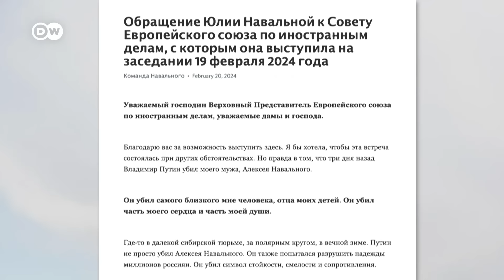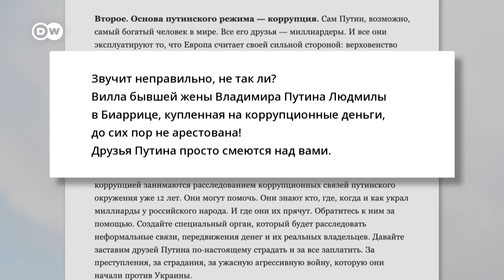Сигнал Кремлю: на Западе обвиняют Путина в гибели Навального и готовят новые санкции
Страны Евросоюза договорились о принятии новых санкций против России. Аналогичное решение анонсировали и США. Санкции приурочены ко второй годовщине с начала полномасштабной войны России в Украине. Но санкции грозят режиму Путину и в связи с гибелью Алексея Навального. Эта тема 21 февраля обсуждалась в германском бундестаге. Путин несет ответственность за эту смерть, уверены немецкие депутаты.